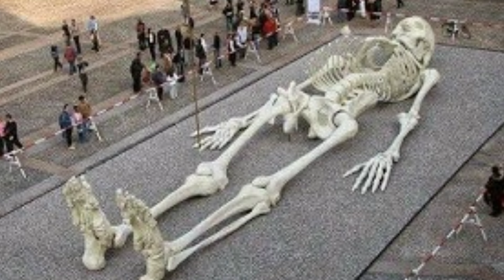महाभारत सच है, या झुठ ? | Mahabharat Reality explanations | Whylex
ABOUT ME -
          Mera Name Kamlex He , Me Rajasthan Me Rehta Hu , Chittogarh Mera  Jilaa He Or Me Ek Student Hu , Mere Channel Per Aapka Suwagat He,

.ABOUT CHANNEL -
               Ye Channel Mene Kuch Unique Informaction Aap Ko Dene Ke Liye Banaya He, Or Me Pura Try Keruga Ki Me Kuch Alag Aap Ko De Sku ,
               Eske Aalava Bhi Mere 2 Or Channel He, Jine Per Me Tech(Kamlex) & Vlog(TheKamlex) Ka Content Banata Hu , Jinka Link Bhi Nich He,
                                                                  Thanks Jo Aapne Apna Amuuliye Time Diya,
                                                                                                          - Whylex

.ABOUT VIDEO -
महाभारत सच है, या झुठ ? |
Mahabharat Reality explanations | Whylex

VIDEO TAGS -
mahabharat real he ?,
mahabharat ke saboot,
mahabharat real hero,
mahabharat real height,
mahabharat ka real hero kaun hai,
mahabharat ka real hero,
real hero of mahabharata,
arjun ka janm kaise hua,
अभिमन्यु कौन था,
rishi ved vyas in mahabharat,
kurukshetra me mahabharat ke saboot,
mahabharat hua tha ya nahi,
hanuman in mahabharata,
mahabharat ke jinda saboot,
mahabharat kya sach me hua tha,
महाभारत की अनसुनी बातें,
महाभारत के रहस्य,
रियल महाभारत,
real kurukshetra ground,
mahabharat sach ya jhoot,
हिंदी मूवी महाभारत,
9 mahabharat
mahabharat reallity,
mahabharat reality,
mahabharat reality proof,
mahabharat reality show,
mahabharat myth or reality,
mahabharat song in reality show,
mahabharat karna real,
mahabharat expectations vs reality,
mahabharat krishna realty,
mahabharat ke saboot,
mahabharat real story in hindi,
is mahabharat real,
mahabharat ke anjane rahasya,
अंतरिक्ष टीवी,
अश्वत्थामा कौन थे,
kya mahabharat sach mein hua tha,
बिरबट क्या है,
स्तूप क्या है,
महाभारत के रहस्य

.CHANNEL HASHTAG